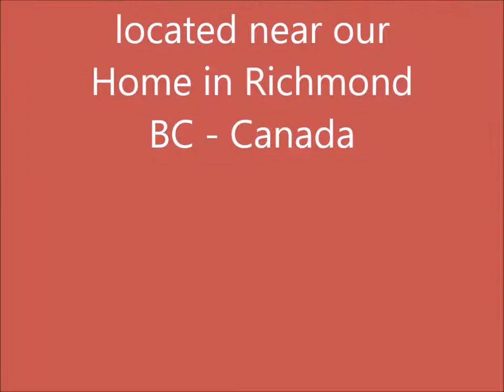My Movie Evening Walk Aug 22, 2017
Sunset from the Fraser river bank in Vancouver BC